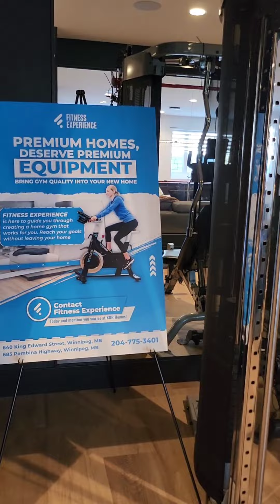what does a 2 million dollar house look like in Winnipeg!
Parade of homes Spring 2023. Yes malaki na ang 2 Million Dollars house dito sa Winnipeg compare to Toronto, Vancouver and other cities in Canada.